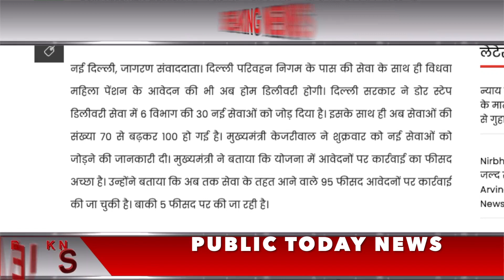केजरीवाल सरकार का दिल्ली के लोगों को तोहफा, घर बैठे पा सकेंगे 30 और सरकारी सेवाएं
sarkari yojana
sukanya yojana
awass yojana
penshan yojana
kendra sarkar yojana
pm yojana

नई दिल्ली, जागरण संवाददाता। दिल्ली परिवहन निगम के पास की सेवा के साथ ही विधवा महिला पेंशन के आवेदन की भी अब होम डिलीवरी होगी। दिल्ली सरकार ने डोर स्टेप डिलीवरी सेवा में 6 विभाग की 30 नई सेवाओं को जोड़ दिया है। इसके साथ ही अब सेवाओं की संख्या 70 से बढ़कर 100 हो गई है। मुख्यमंत्री केजरीवाल ने शुक्रवार को नई सेवाओं को जोड़ने की जानकारी दी। मुख्यमंत्री ने बताया कि योजना में आवेदनों पर कार्रवाई का फीसद अच्छा है। उन्होंने बताया कि अब तक सेवा के तहत आने वाले 95 फीसद आवेदनों पर कार्रवाई की जा चुकी है। बाकी 5 फीसद पर की जा रही है।

बता दें पहले फेज में 40 सेवाओं के साथ डोर स्टेप डिलीवरी को 10 सितंबर 2018 को शुरू किया गया था। इसके बाद अगस्त 2019 में नई 30 सेवाओं को दूसरे फेज में जोड़ा गया और अब तीसरे फेज में 30 नई सेवाओं को जोड़ा जा रहा है। दिल्ली सचिवालय में शुक्रवार को आयोजित प्रेसवार्ता में मुख्यमंत्री ने डोर स्टेप डिलीवरी योजना के बारे में विस्तार से जानकारी दी।

Good news : दक्षिणी निगम की अनधिकृत कॉलोनियों में माफ होगा बकाया संपत्ति कर
यह भी पढ़ें
डोर स्टेप डिलीवरी में सफलता का फीसद 91

मुख्यमंत्री अरविंद केजरीवाल ने कहा कि आप दिल्ली में तीन तरह से काम करा सकते हैं। पहला, सरकारी दफ्तर में जाकर खिड़की पर खड़े होकर , दूसरा ऑनलाइन और तीसरा डोर स्टेप डिलीवरी के जरिये काम करा सकते हैं। अब तक खिड़की पर जाकर काम करने का सक्सेज रेट 57 फीसद है और 43 फीसद लोगों के आवेदन किसी न किसी वजह से रिजेक्ट कर दिए। ऑनलाइन मे 45 फीसद काम होता पाया गया है और 55 फीसद लोगों के फार्म रिजेक्ट कर दिए गए हैं। वहीं डोर स्टेप में 91 फीसद लोगों के काम हुए हैं। सिर्फ 9 फीसद लोगों के काम को ही रिजेक्ट किया गया है।

इन प्रमाण पत्रों की अधिक मांग